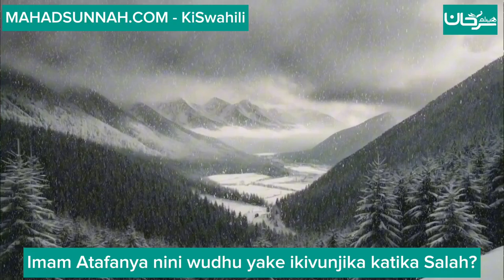(Imam Atafanya nini wudhu yake ikivunjika katika Salah?)اللغة السواحلية (فتاوى)